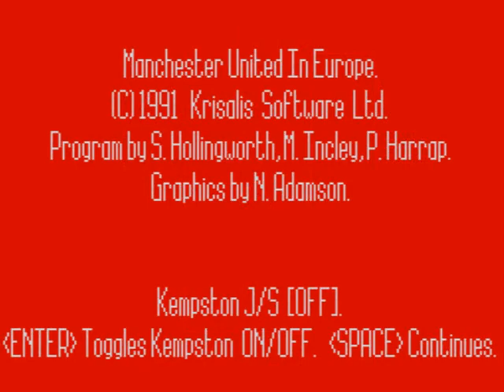Manchester United Europe (Europe) ZX Spectrum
Support 😊 the ZX Spectrum Games Database by shouting me a coffee ☕
The ZX Spectrum Games Database - Every game 😮 for the legendary Sinclair ZX Spectrum. TheSpectrum games to play. RetroGames for TheSpectrum 😄 (ZX Spectrum)

🕹️💾Visit our other channel the Commodore Computer Museum for Commodore 64 and Amiga Games and more 😲🤩 @CommodoreComputerMuseum 🕹️💾

🔓🌐Sign up for SURF SHARK to unlock extra content from your DIsney+, Amazon and Netflix subscriptions by changing your geo-location

👾🕹️ Let's dive into the world of classic gaming and celebrate the timeless magic of the Sinclair ZX Spectrum together! 👾🕹️